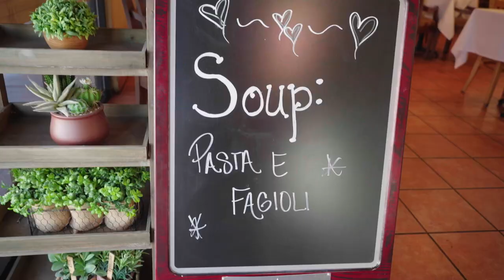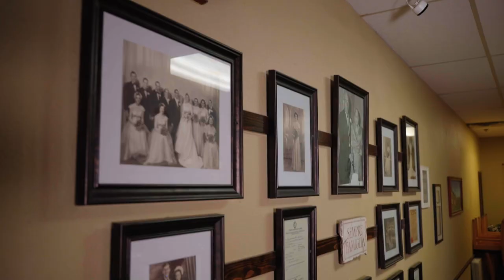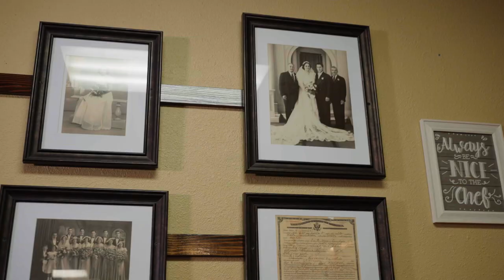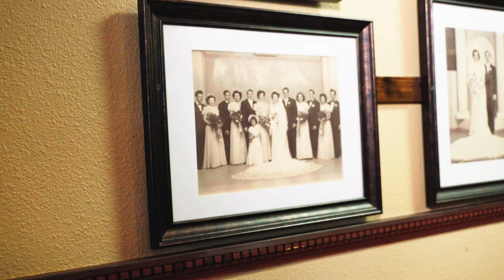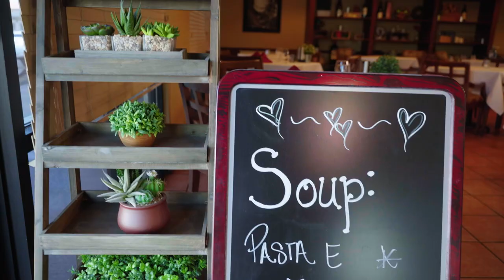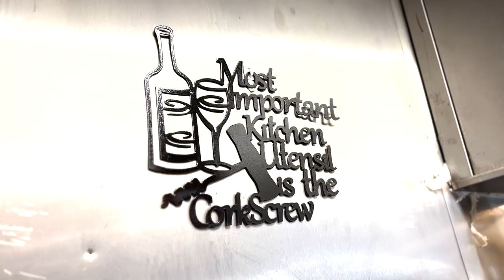I learn how to make Ravioli from SCRATCH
Craving ravioli? You’re in the right spot! This mom & pop Italian restaurant is located in Summerlin, NV and is to DIE FOR.

Chef Dan & Brandi Thompson are culinary experts especially in the Las Vegas market. They opened D’Agostino’s Trattoria in honor of Dan’s Great-Grandfather back in 2018. Their entire mission is to make YOU happy so whether you want to customize your own pasta dish, pick your own wine blend or EVEN get the chance to have your own personalized menu, your wish is their command.

Every dish here pays tribute to Dan’s great-grandfather, Giovanni D’Agostino who came here from Southern Italy in 1903. This amazing culinary experience features traditional recipes that have stayed in the family for over 150 YEARS!! Do not miss out!

Stay tuned to learn more about the couple’s journey in opening this restaurant, learn how to make ravioli, and find out the perfect wine pairing for your next visit! to learn more and join their exclusive mailing list.